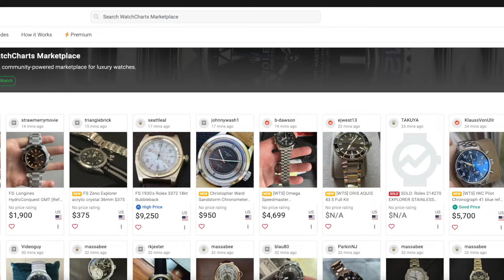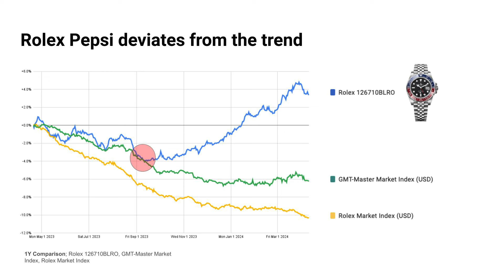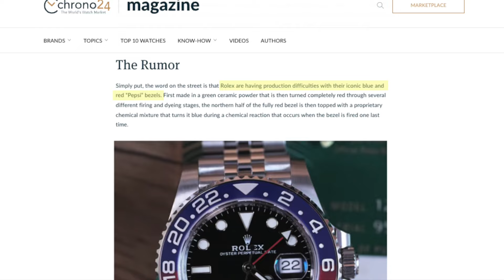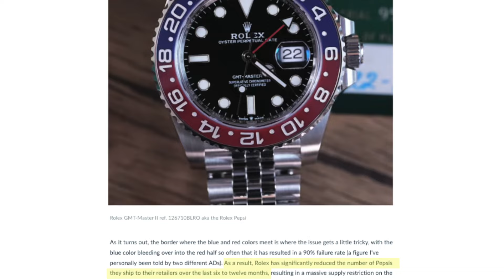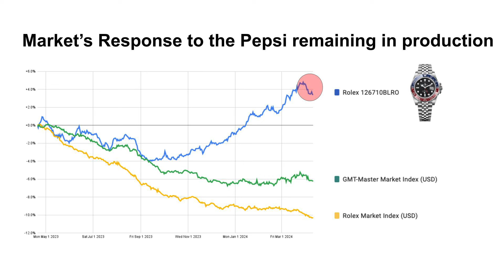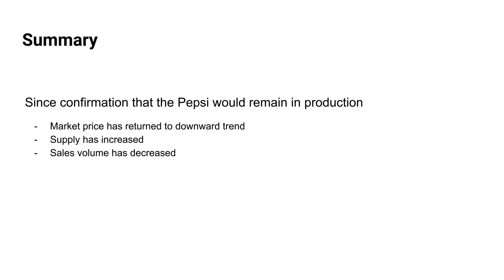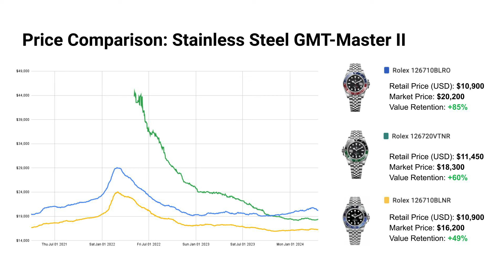Rolex Pepsi NOT discontinued. How has the market responded?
WatchCharts is the world’s most powerful secondary watch market research platform. Dive into the data yourself at WatchCharts.com.

As Watches & Wonders 2024 concludes, it's official: the Rolex Pepsi has not been discontinued. How has the market reacted to this news? What direction is the Pepsi market heading in now?

0:00 Introduction
1:00 Rolex Pepsi deviates from overall downward trend
3:12 Market's response to discontinuation rumors
4:07 Market's response to the Pepsi remaining in production